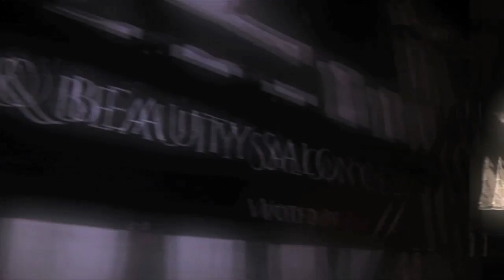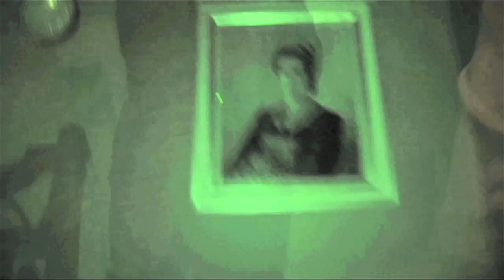Haunted Hitchin - Amore Salon - Trailer